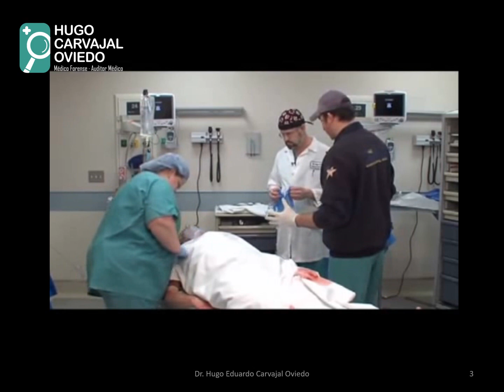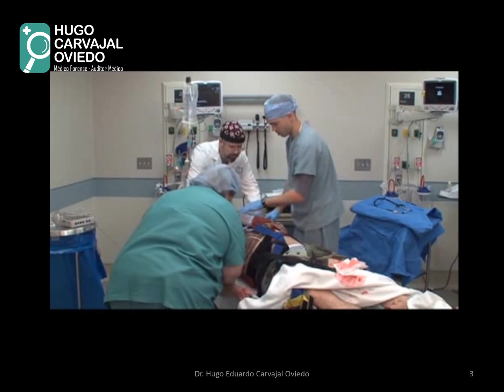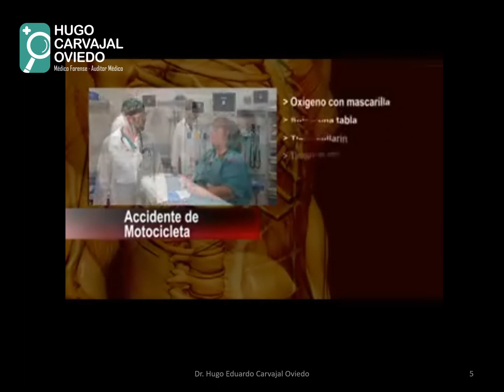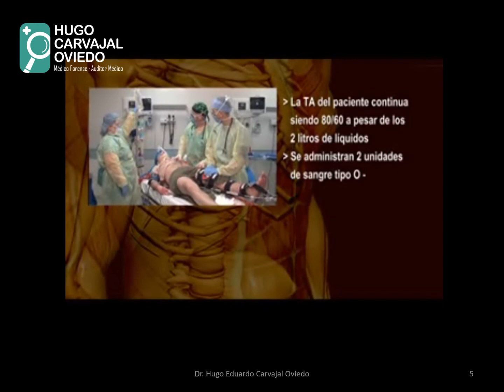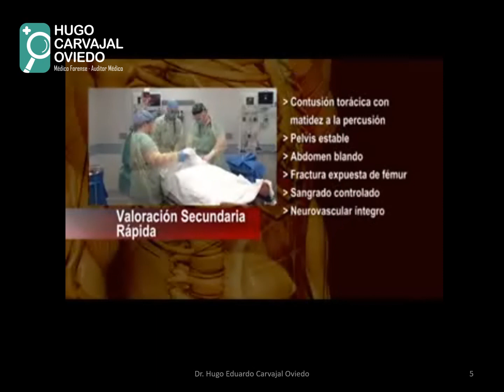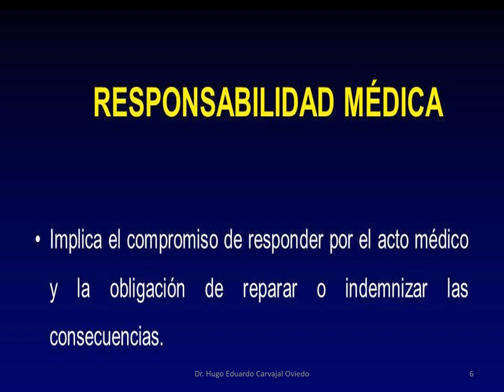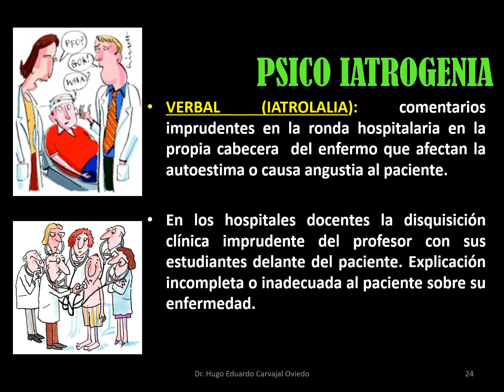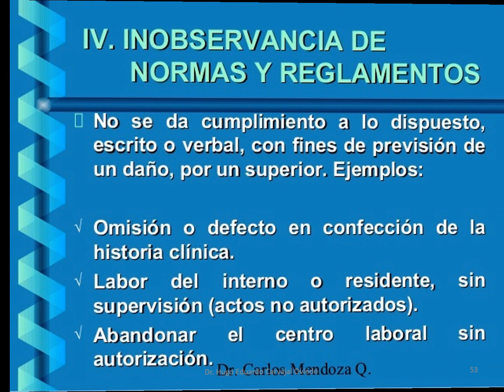8. LEX Y MAL PRAXIS MEDICA.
CUARTA CLASE (SEGUNDA PARTE) DEL MODULO: MARCO JURÍDICO DE HOSPITALES, DEL PROGRAMA:MAESTRÍA EN GESTIÓN HOSPITALARIA Y GERENCIA DE LOS SERVICIOS DE SALUD. MARZO- ABRIL DE 2024.